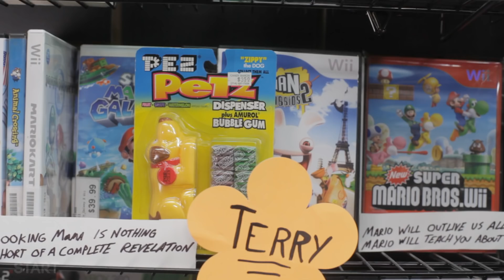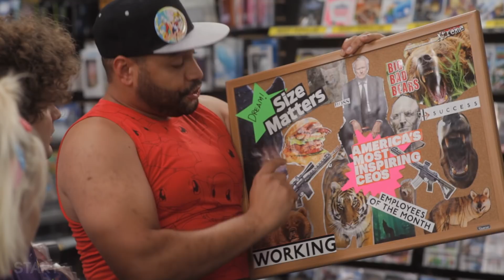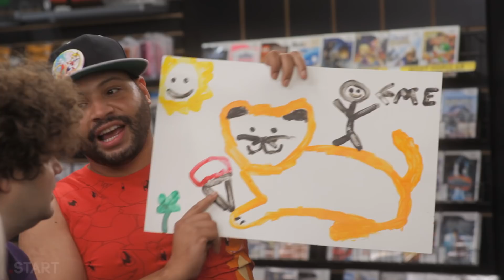Game Shop - Pokemon Is For Babies! - Game Shop: Ep.5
Is Pokemon really a baby game? Does Halo make you violent? Hmmmm.

Terry, Chloe, Derrick, and Igor are wage slaves for Game Shop, an average game store owned by the egomaniacal Sebastian. Sometimes funny things happen when you stand around video games you're not supposed to play for 8 hours a day.

CAST
Derrick -- Colton Dunn @captdope
Igor -- Barak Hardley @barakhardley
Chloe -- Brea Grant @breagrant
Terry -- Jordan Morris @Jordan_Morris
Sebastian -- Andrew Secunda @secunda

Director: Andrew Secunda
Writers: Andrew Secunda, Barak Hardley, Jordan Morris, Colton Dunn
Producer: Corey Moss, Tiffany Moore
Executive producers: Grant Thompson, Bernard Ho, Fran Mirabella III, Nick Scarpino, Andrew Secunda, Peter Principato, Paul Young
Assistant Director and Set Production Manager : Amy Laslett
Editor: C. Drew Unser
Assistant Editor: Monet Malek
Composer: Tony Bohnenkamp
Director of Photography: Topher Osborn
1st AC: Lowell Meyer
2nd AC: Justin Liang
Camera Operator: Judy Phu
Script Supervisor: Bruce Resnik
DIT: Shauna Brown
Gaffer: Kyle Warmack, Chris Bauer
Best Boy Electric: Chuck Lewis, Flavio Buenrostro
Key Grip: Matt Verschelde
Production Designer: Stephanie Gordon
Set Dresser: Danny McAlpine
Props: Adam Drosin
Wardrobe: Heather Karasek
Makeup : Keliegh Lippert-Palladino
Sound Mixer : Ben Templin
Boom: Sabi Tulok
Production Coordinator: Laura Dziamba
Production Manager : Michael Rainey
Production Assistants: Karla Lopez --Mora, Justin Kashtan, Steve Ellis, Tyler Ball